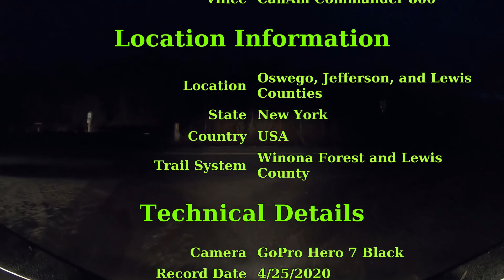Season's First Ride on the Hill, 4/25/2020 Part 15 of 16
Vince and I started out for what we thought would be a few hours.  Turned out to be about 8 hours!  It had been too long since we had a chance to really talk so a lot of long trail side chats when we stopped.  We started at Winona Forest and headed to Timberview.  Some concern about making it to a gas station for me at one point, but did make it.  About 120 miles on the day.  A little cool by the time we loaded up but, overall, a gorgeous day to be on the ATV!